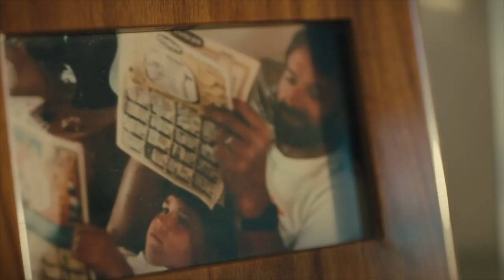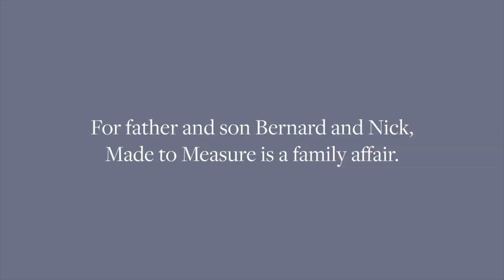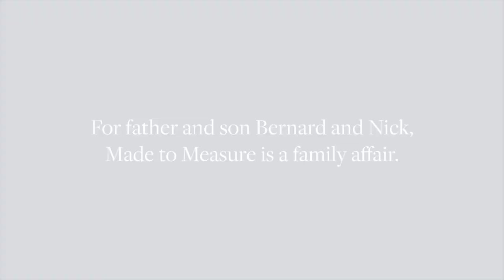CÓMO SER ATRACTIVO DESPUÉS DE LOS 40: 5 TIPS BÁSICOS PARA SER ATRACITVO TODA TU VIDA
DESPUÉS DE LOS 40s SE PIERDE SEGURIDAD, PERO ESO SÓLO SI TE DEJAS, SI TE CUIDAS PUEDES ESTAR EN EL CULMEN DE TU VIDA Y CUÁNDO SERÁS MÁS ATRACTIVO.

Visita nuestro sitio asociado de Amazon para productos de tu interés: